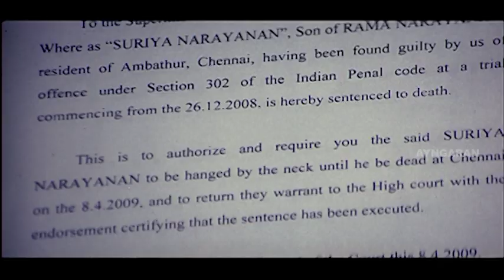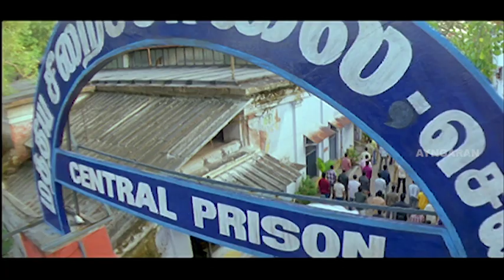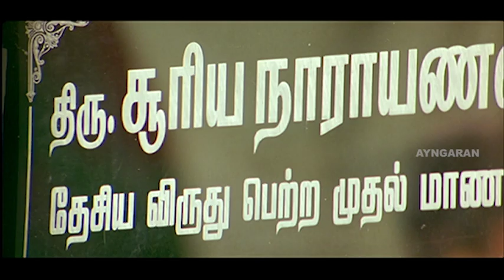சூரியன ஜெயில்ல போட்டாங்க | Suriyan Satta Kalloori Tamil Movie | Kajini | Mithra Kurian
Suriyan Satta Kalloori Tamil Movie Scenes :

Suriyan is tried in the court for murdering both the twins. Suriyan himself makes Mithra Kurian confesses in front of the court that Suriyan killed both of them. Suriyan is accused of murder and given death sentence.

Directed by R. Pavan
Produced by Sivasakthi Pandian
Written by R. Pavan (dialogues)
Screenplay by R. Pavan
Story by Sivasakthi Pandian
Starring
Kajni
Mithra Kurian
Edited by S. Surajkavee